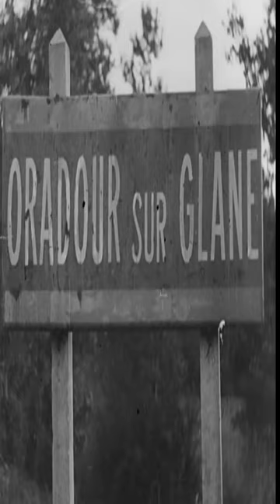The Horrifying Aftermath of the Massacre at Oradour sur Glane, France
This is the aftermath of the massacre at Oradour-sur-Glane, France. The village was never rebuilt and remains a permanent memorial to those who were killed. It is a stark remainder of the Nazi occupation of France.

On 10 June 1944, the 2nd SS Panzer Division "Das Reich" shot the men of the village and burned the women and children in the church. This massacre was carried out due to supposed partisan activity against the division.

We can never forget that such brutal crimes were carried out by the Nazi regime.

Thank you to the OTD's Team Members: George W Newman, S Harris, Audio Intelligence, Sheila Hall, Kevin, Jeff Hubbell, Janie Therrien, Kevin, sheldrake6

Martyred Village: Commemorating the 1944 Massacre at Oradour-sur-Glane by Sarah Farmer